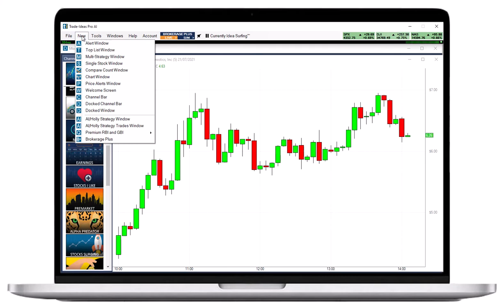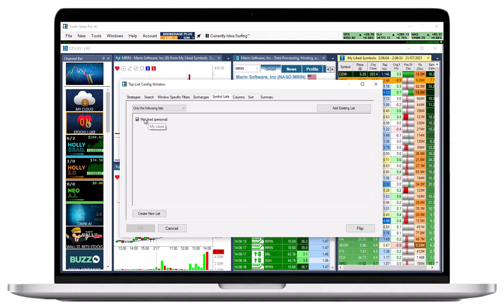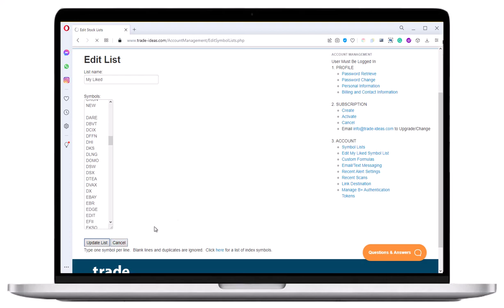TI Tutorial Charts Heart Icon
for more info. Every chart has a heart icon in the top left-hand corner that will turn red when clicked. Every stock that has been marked with a red heart will be listed in the My Liked Symbol List, which is linked to the Stocks I Like Channel of the Channel Bar.

To open the Channel Bar, go to the Toolbar, open the New Tab, and select Channel Bar. Scroll through the Channels,  and click on the Stocks I Like Channel, to open it.
The Stocks I Like Channel contains the My Liked Symbols, Top List, and the My Liked Symbols Stream, Alert Window.
The Top List is a plain Watchlist, it shows the stock’s filter data, but since none of the filters have values defined, in the Windows Specific Filters Tab, no stocks get filtered out.  You can open the Config Menu, of the Top List Window, via right-click and then, Configure.
In the Symbol Lists Tab of the Top List Config Menu, you can see that it is pointed at the My Liked Symbol List.
Since Top Lists have a 30-second refresh cycle, it might take a few seconds until a newly hearted stock will be displayed in the My Liked Symbols Top List.
The My Liked Symbol Stream, Alert Window, in the Stocks I Like Channel, alerts you when something interesting is happening with any of the red-hearted stocks.
You are not restricted to only using the Top List and Alert Window of the Stocks I Like Channel but can point any scan at the My Liked Symbol List. Just right-click into the scan, select Configure, and find the My Liked Symbol List in the Symbol Lists Tab. Have a look at the Symbol List Tutorials for more details on how to include or exclude Symbol Lists in your scans.

To remove a stock symbol from the My Liked Symbol List, uncheck the heart in the stock’s chart, or go to the Symbol List section, of your Account Management page, on our website:

Here, select, Edit to remove or add stocks to your My Liked Symbol List.

Please note, If you decide to rearrange or modify the Stocks I Like Channel or add your own Top Lists to it, make sure to save the entire layout to your cloud, so you can use it again. The channels of the Channel Bar are fixed and will always open the same way, so any modification will be lost after a restart. To save your new layout to the Cloud, go to the Toolbar, open the File Tab, and select Save Layout. AI-powered stock trading software